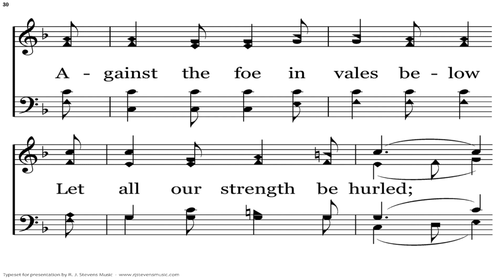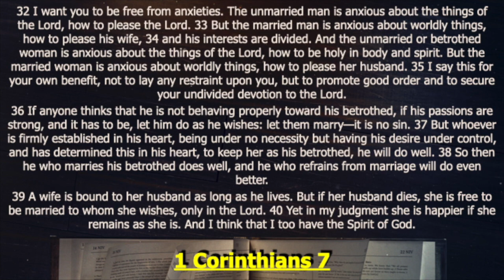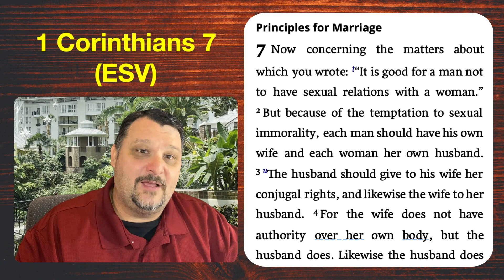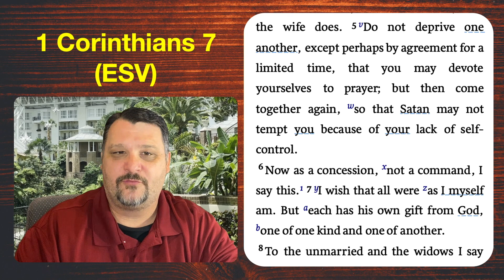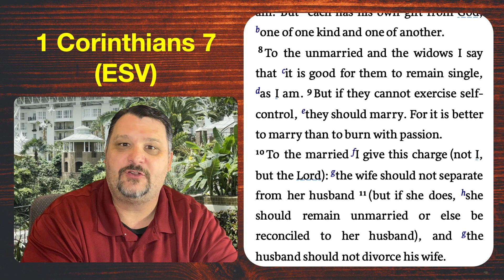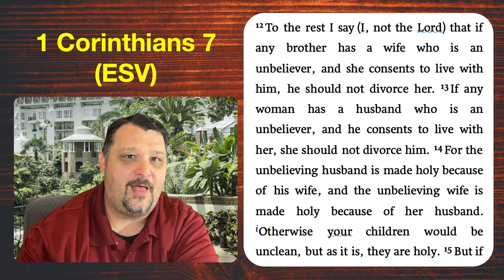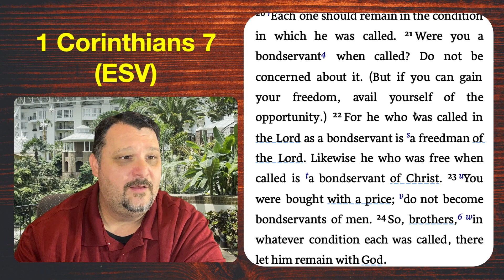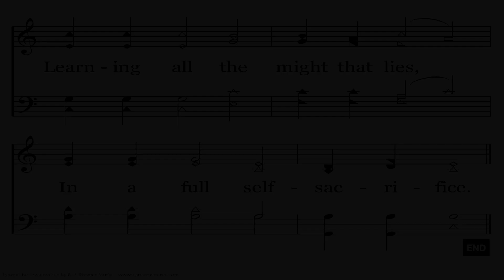New Testament Bible Reading Program | Week 18, Day 1 | 1 Corinthians 7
Here is the link to a great Christian Family and Marriage counselor that I know. I highly recommend her to you